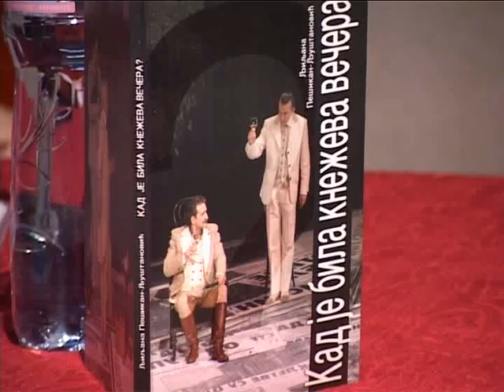Zdenka Kovacicek - Intervju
Intervju sa Zdenkom Kovacicek snimljen pre koncerta na "Novosdaskom jazz festivalu", emitovan u okviru emisije "Kulturni folder" na Radio televiziji Vojvodine, 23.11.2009. Novinar: Petar Subotin